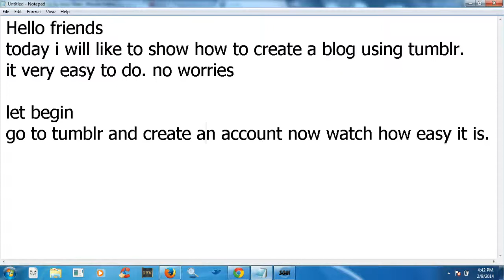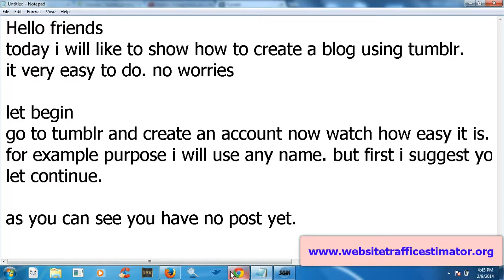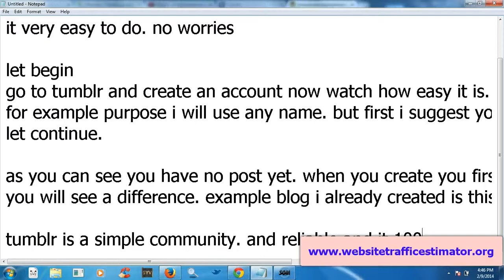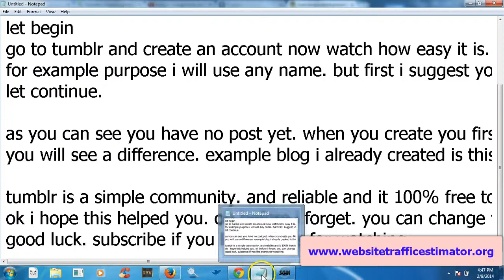[Create A Blog For Free] - Create Own Blog Free Using Tumblr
Read this article for some tips

A way to make a blog site with no expense is to use blogging websites that are free of cost to utilize and valuable at the same time. Free blogging websites like WordPress, Blog writer and Thoughts.com enable on the internet authors make blogs or write-ups without any kind of expense.

These cost-free sites supply services particularly made for the users or blog owners to produce excellent articles. They might have hundred styles that change the look of your blog sites from fun to insane to expert by merely a click of button. These styles likewise allow the modification of sidebar utilizing widgets and make it possible for users to upload their own picture or photo for the going bar. For instance, WordPress permits users to embed videos from Hulu or YouTube and instantly includes blog posts and added tags to its worldwide tag system when writing.

There are additionally complimentary blog site neighborhoods where you could release information instantaneously and boost blog sites to match your individuality. They may generally function like on-line diaries, journals or weblogs, and prepare posts chronologically with the most current additions provided for your friend and family to watch. In addition, these websites can make free blog templates readily available to all users and even offer a blog site tutorial to assist on their weblogs if needed.

On top of that, there are devices provided by the majority of the complimentary blogging platforms that permit users to share their posts on commonly utilized online social networking sites like Twitter and facebook. Users can additionally post blogs from their apple iphone, cellphones and various other 3rd party solutions. Besides, several of these systems make it possible for individuals to choose their group of writers and achieve aid of close friends and people with shared interest.

Blogging has become the new medium of revealing feelings for the 21st century. At numerous blogging sites, individuals could make a total free blog site where ideas are shown other people. These sites can be called a room where ideas and viewpoints are shown. They drive social conversation and connect individuals with the very same interest with area forums and live discussions.

A cost-free blog can be produced for uploading updates on individuals's real-time, work, leisure activities, interests, and anything else they could pick. Blog sites could also assist in making earnings. Individuals could use their very own domain name from the exact beginning without any ads being displayed from the hosting company. By doing this, money can be made from creating blogs on free of cost blogging websites.

how to make a tumblr blog
how to create a tumblr blog
how to create blog on tumblr
how to create tumblr account